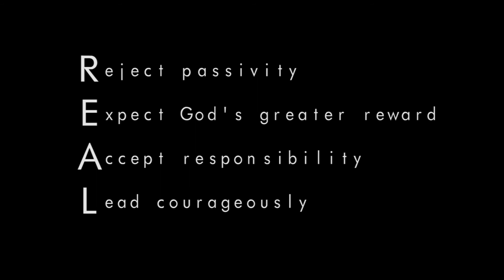Ranger Challenge Camp II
Recap video from the second week of Ranger Challenge Camp (June 30 - July 5).
Ranger Challenge Camp is for young men age 13-17.  For more info on summer at Camp Wilderness Ridge, check out